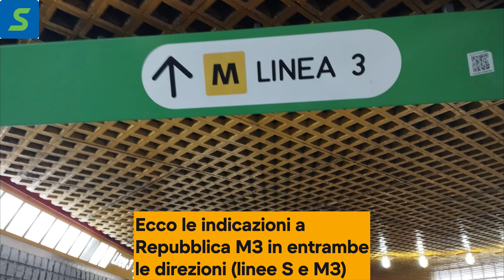🚉 Indicazioni in 🟡 M3. Treni a Milano Repubblica e 🟤 S13 per Milano Bovisa Politecnico. Nuova sigla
Momenti chiave:
00:25 indicazioni in M3 per Milano Repubblica
00:41 S13 per Pavia
02:00 S2 per Milano Rogoredo
03:56 S13 per Milano Bovisa Politecnico